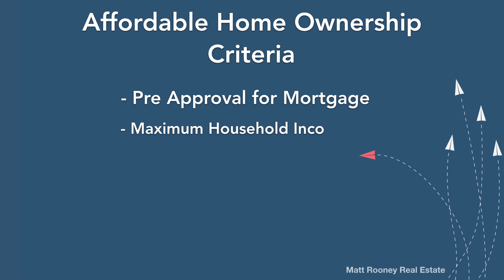First Time Home Buyer Program : Waterloo Region Ontario 🇨🇦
First Time Home Buyer Program in Waterloo Region.  Ever wonder if you are using all of the free grants that you are eligible for?  With the Affordable Home Ownership Program for Waterloo Region you could be eligible for a 5% down payment for as much as $19,300!  I cover everything you need to know on the first time home buyer program in Waterloo Region Ontario in this video.  You would be surprised just how much money you can save with Waterloo Region buyer programs.  Whether you're a first time home buyer in Ontario or just looking for information for family or friends this applies to you!

The guide below goes into further detail and offers a bunch of tips, and tricks to help save YOU money!  As well as questions and checklists to help along the way!

Helpful Resources Below 🇨🇦🇨🇦🇨🇦

👉 cmhc-schl.gc.ca
👉 canada.ca
👉 genworth.ca
👉 ontario.ca
👉 habitat.ca

🔵 About Me 🔵 My goal on this channel is to help everyone looking to get into real estate.  Whether you're a buyer, seller, investor, or real estate agent, I want to help and be a part of your Journey!

I serve buyers and sellers in the Kitchener, Waterloo, Cambridge and surrounding areas 🇨🇦🇨🇦🇨🇦

Music